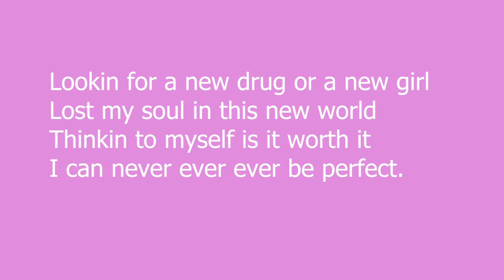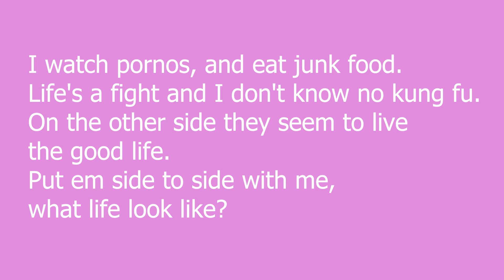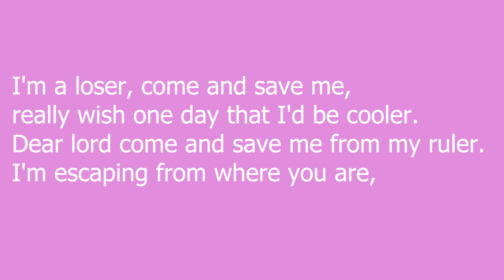Holmes - Loser (Official Lyric Video)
Lyrics:

I'm a loser, come and save me, really wish one day that I'd be cooler.
Dear lord come and save me from my ruler.
I'm escaping from where you are, and maybe I just need
a new chord, or a new song get me through a new chore,
I can run either way but I face two swords. Come and save me, I aint to sure.

Lookin for a new drug or a new girl
Lost my soul in this new world
Thinkin to myself is it worth it
I can never ever ever be perfect.

I need new shoes, and a new body.
I'm depressed cuz I feel like such a nobody.
I'mma smoke until I wear and I have no body.
I'm lost yeah, will I die alone? probably.

I watch pornos, and eat junk food.
Life's a fight and I don't know no kung fu.
On the other side they seem to live the good life.
Put em side to side with me, what life look like?

I can never ever be good enough

I'm escaping from where you are,